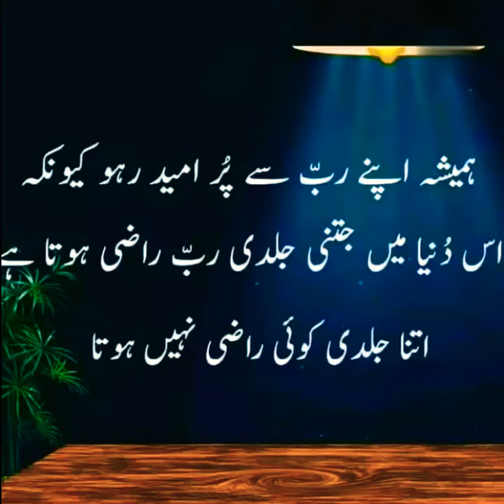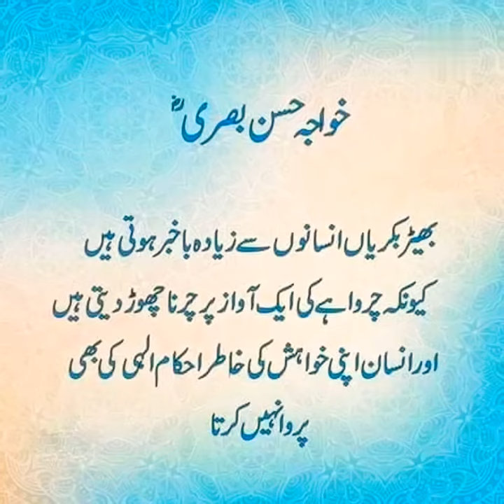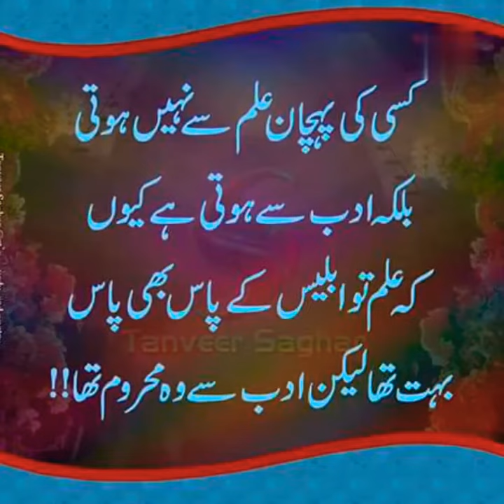Beautiful Islamic Quotes 2022|| Islamic Quotes Images || Islamic True Line Quotes.